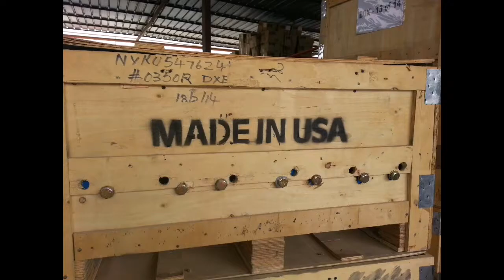King Abdullah Financial District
TADAWUL TOWER